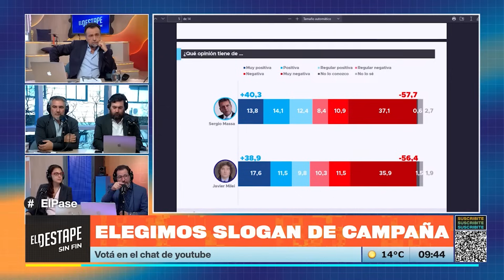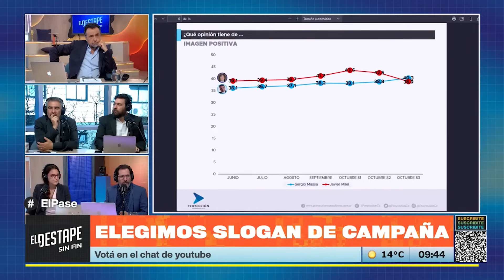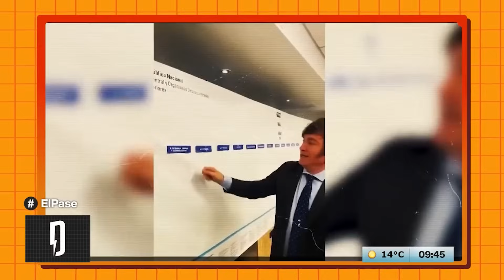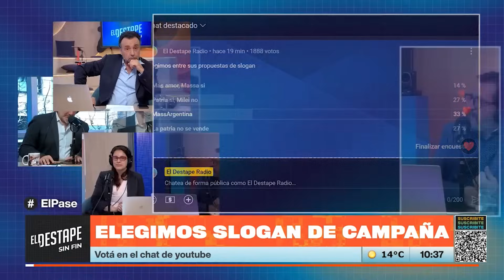Milei está perdiendo votos propios aún antes de hacer los acuerdos | EL PASE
Debate con Roberto Navarro, Roberto Caballero, Laura Carpineta, Adrián Murano y Nico Lantos.